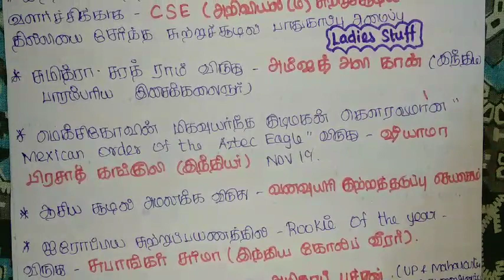Awards and Honours - November 2018